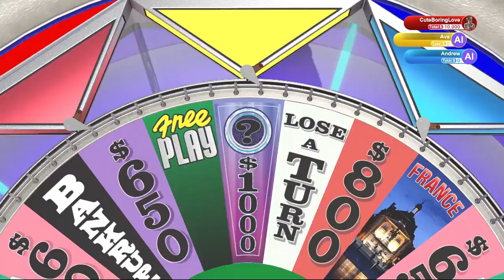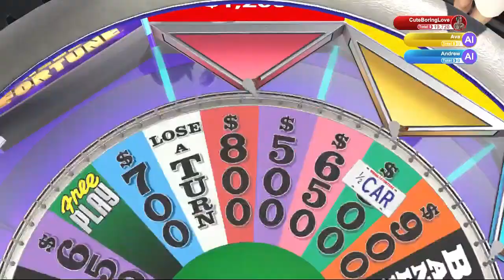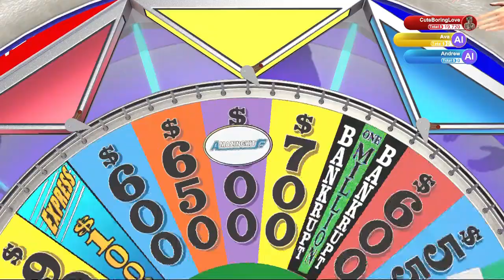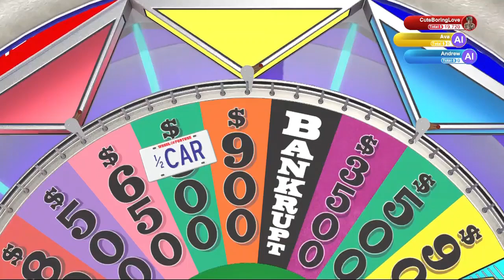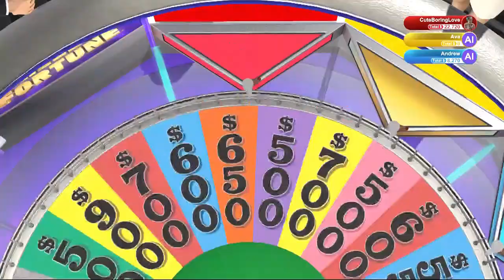Wheel of Fortune (PS4 - Part 3)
0:00 Intro/Toss Ups
2:08 Round 1
6:03 Round 2
10:43 Round 3
16:25 Toss Up and Final Spin
20:15 Bonus Round